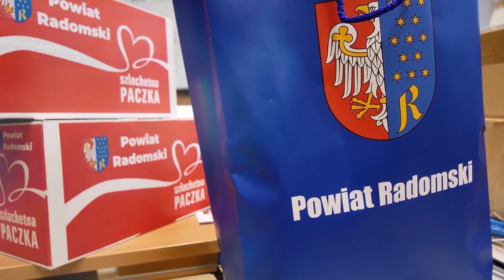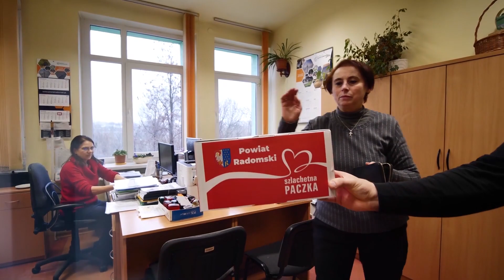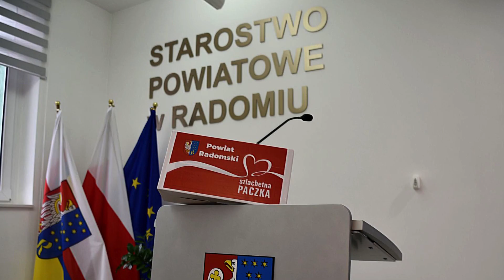Szlachetna Paczka 2022 od Starostwa Powiatowego w Radomiu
Starostwo Powiatowe w Radomiu po raz kolejny dołączyło do akcji "Szlachetna Paczka". Pracownicy nie szczędzili grosza, aby pomóc potrzebującej rodzinie